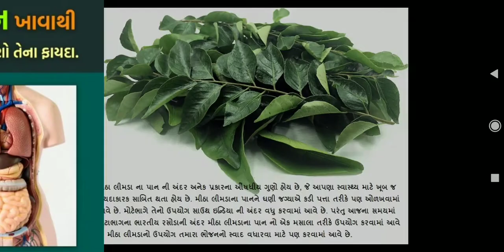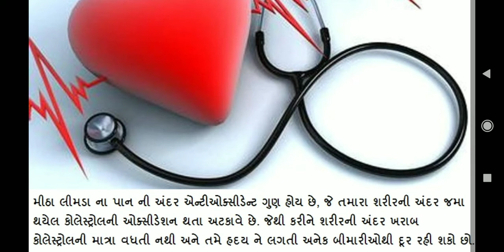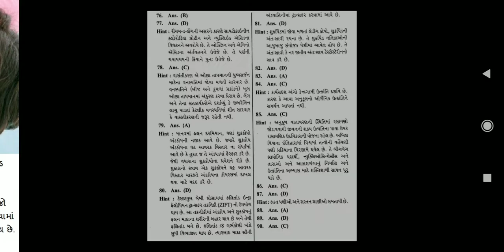મીઠા લીમડાના પાન ના ફાયદા Mittha limada na pan na fayada